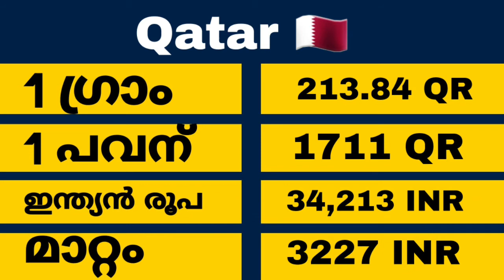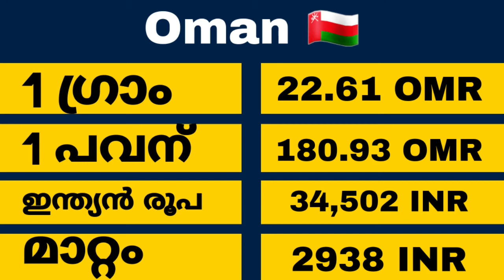Today goldrate | 17/10/2020 | Today gulf goldrate | Dubai gold rate today | Malabar gold rate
sorna vila
kerala
gold rate.
swarna vila
gold kerala
swarna vila
swarna vila,
gold vila,
sornam vila,
Gcc gold rate
,goldrate gulf,
Innathe dubai goldrate,innathe abhudabivgold price,innathe saudi goldrate,innathe gcc gold price,innathe uae goldrate,innathe gold price,innathe riyadh goldrate,innathe malabar gold price,
innathe oman gold rate,innathe qatar goldrate,innathe kuwait gold price,innathe Bahrain goldrate,innathe Bahrain gold price

swarna villa,
kerala gold price today in 9161 gram today gold price kerala 24 carat
24 carat today gold price kerala,
gold rate,
gold kerala,
kerala,
goldprice,
gold kerala rate,
gold rate